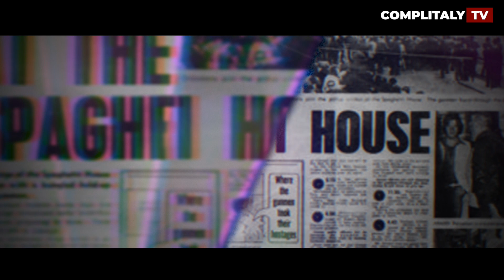FROZEN CHARLOTTE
ECHOES - STORIE DAL PASSATO
Da dove nasce la tradizione della "Frozen Charlotte" inglese?
Mirko Ricci ci racconta la storia di questa tradizione legata ad una bambolina di ceramica in una bara, nata da un fatto di cronaca poco felice

Immergiti con noi alla scoperta di luoghi e storie nascosti tra le pieghe del passato del Regno Unito. Fatti di cronaca e storie che hanno dato inizio a tradizioni che vivono ancora nella cultura britannica

GUARDA QUESTO E MOLTI ALTRI CONTENUTI ESCLUSIVI SOLO SU COMPLITALY+
Scarica subito la app!